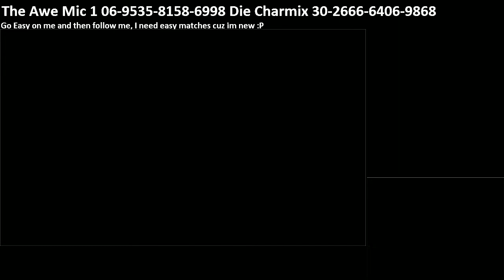The Clutch Shot #2 Mario Kart 7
Dos is part of history!